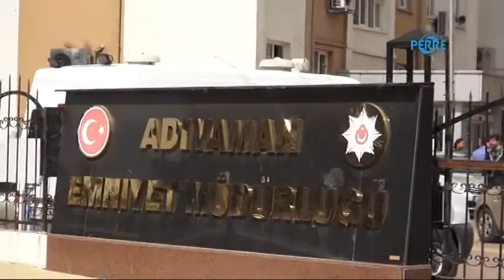Adıyaman'da Bombaı Araç Alarmı